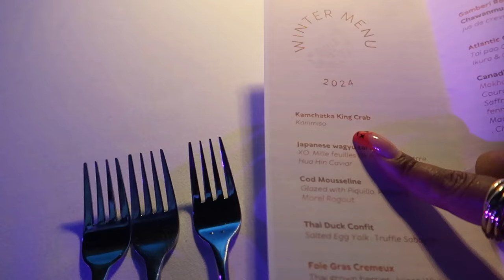Birthday Vlog | solo trip to THAILAND, Underwater Restaurant & Flying Lawnmower!